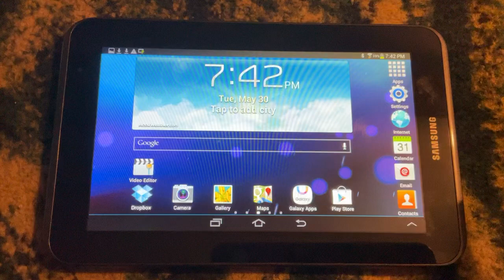Samsung galaxy tab 2 opening mini apps and closing sounds